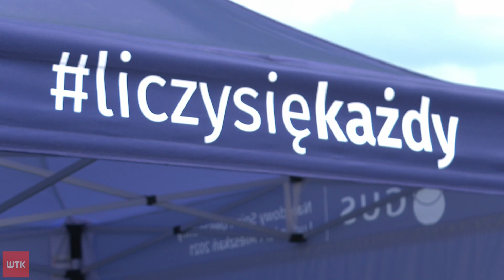Spis powszechny także w sobotę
Rachmistrz pod telefonem nawet w sobotę. Finał spisu powszechnego coraz bliżej, a nadal nie wzięła w nim udziału blisko 1/3 ludzi w Polsce. Dlatego urzędnicy wprowadzają kolejne ułatwienia i zachęty, tak aby każdy mógł wziąć udział w spisie, który - przypomnijmy - w zasadzie jest obowiązkowy.